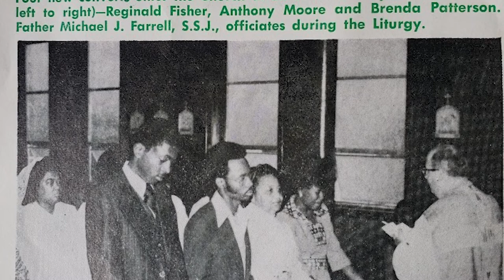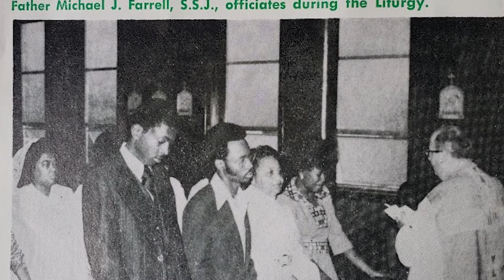Episode 24: Wonderfully Made with Brenda Christian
Synopsis: Meet Brenda Christian. She grew up Protestant living in a housing project in downtown Montgomery. For the past 25 years, she has served in several capacities at St. Dominic Parish in Mobile. Hear how this grace-filled journey took place. Share in Brenda’s conviction
 that the words of the prophet Jeremiah ring strong with her story—“Before I formed you in the womb I knew you, before you were born I dedicated you, a prophet to the nations I appointed you.” (Jeremiah 1:5)

Dig In Further:

Who in your life let you know that you are “wonderfully made?” Has God used you as his instrument to let another know they are such? What is involved in showing others their worth in God’s eyes?

How can Brenda’s conviction to see everyone in the Body of Christ as equals challenge the way you tend to “label” or “talk about” others?

How have you seen the hand of God in your life? As you look back, can you see some of the ways he has engineered your circumstances to help bring you to where you are? Even the circumstances surrounding your very birth, can you see God’s presence there with you?

There is great diversity in the Body of Christ. On one hand, Brenda shared that she wants to just be known as a “Catholic” and not a “Black Catholic.” However, on the other hand, she resonates with Sr. Thea Bowman’s statement—“What does it mean to be black and Catholic? It means that I come to my church fully functioning…I bring myself, my black self, all that I am, all that I have, all that I’m worth, all I hope to become. I bring my whole history, my traditions, my experience, my culture, my African-American song, and dance and gesture, and movement and teaching and preaching and healing and responsibility as a gift to the church.” How should we approach “diversity” in the Catholic… “universal” Church? How do we at once affirm our unity in Christ and in the Eucharist but also not just allow but celebrate the different gifts, talents, and expressions of our faith from different cultures in the Body of Christ?